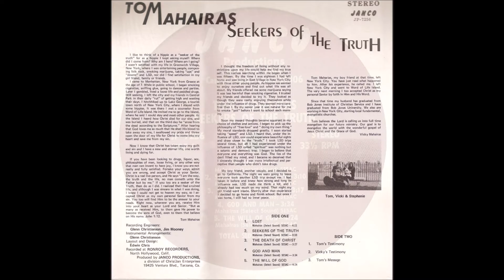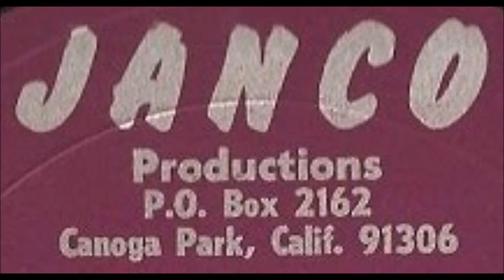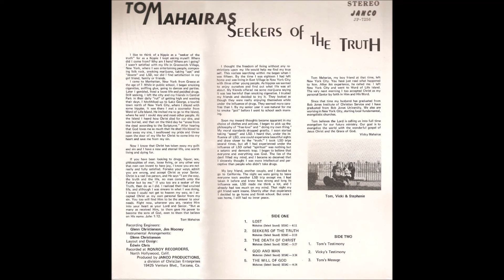Tom Mahairas 1972 LP: Seekers Of The Truth: A5 The Will Of God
Christian fringe-folk/incredibly strange artefact featuring amateur organ/guitar folkrock on one side, and priceless spoken word drug-head salvation stories on the other. Amazing front cover and funny liner notes. A must within the genre. One side of beautiful haunting christian psychedelic folk from former drug user turned preacher. Mahairas' voice and guitar is backed by chamber orchestration similar to that used on the Arthur Lee Harper album. The second side of the LP is spoken word featuring Tom and his wife giving testimony on how they turned from drugs to religion; plenty of talk about drug use and someone who "went insane" on LSD. Might have some appeal to the fans of incredibly strange music.

Tom Mahairas
LP: Seekers Of The Truth
Label: Janco
Released: 1972
Genre: Rock, Non-Music, Folk, World, & Country
Style: Folk, Religious, Sermon

A1 Lost
A2 Seekers Of The Truth
A3 The Death Of The Christ
A4 God And Man
A5 The Will Of God
B1 Tom's Testimony
B2 Vicky's Testimony
B3 Tom's Message

Songs on side 1 written and performed by Tom Mahairas
Spoken confessions on side 2 by Tom and Vicky Mahairas

Recorded At – Ronroy Recorders
Arranged By – Glenn Christianson
Design – Edwin Chris
Engineer – Glenn Christianson, Jim Mooney
Layout – Edwin Chris
Liner Notes – Vicky Mahairas
Produced by Janco Productions, California

This album is a product of my life’s transformation and conversion. I wrote these songs in 1972 as I was meditating and learning the Truth. I hope you enjoy reflecting and seeking the Truth. I was born, Anastasios Mahairas, September 22, 1949, in Thessaloniki,Greece. When I was 8, I immigrated to New York City. It was hard to learn the language and the rules of my new surroundings. When rock and roll arrived on the scene in the 1950’s I was motivated to begin my own band. All I began to care about was making it big and feeling good! Pleasure soon dictated everything I did. During the 60’s I embraced the Hippie Lifestyle. My girlfriend, Vicky, and I considered ourselves “Seekers of the Truth.” Any new idea that came along we would try. In desperation to escape the sin and pain of New York City I made my way up to Lake George. I met a young man named Bruce and he invited me to Word of Life Island. There I met Bob and I asked him, “Do you know where Jesus is?”. Bob sat on a rock with me and introduced me to Jesus Christ by reading to me John 3:16. Bowing my head I prayed, “Lord, please forgive me for all my ego, self, and pride. I put all of it down and I ask you, Lord Jesus, to come into my heart and change my life. From now on you can have total control of my life. Just tell me what to do and I’ll do it”. I knew I had finally found the Truth and the meaning of life! I called Vicky, (today, she is my wife, and we have 5 beautiful children and 6 grandchildren), and told her I met Jesus and shared with her how she could meet Him. You, too, can experience first hand the transforming power of the Gospel, but you must decide! Would you repent and turn from your sin today and accept God’s forgiveness, salvation and love?..  (Tom Mahairas)